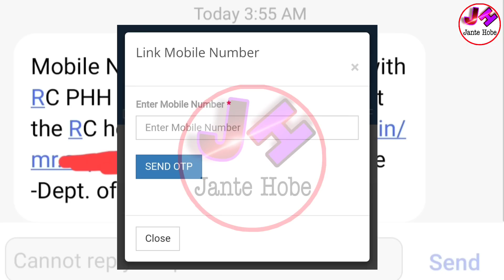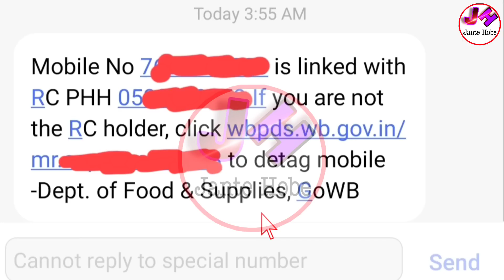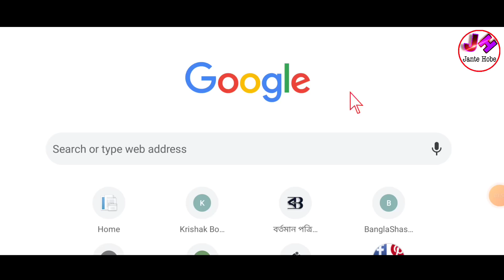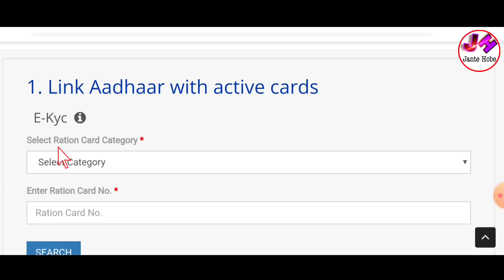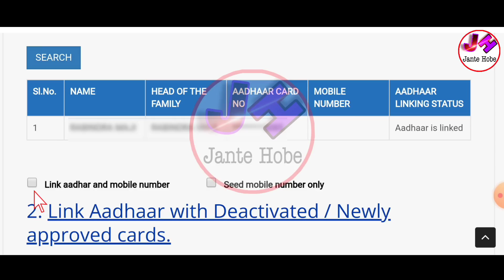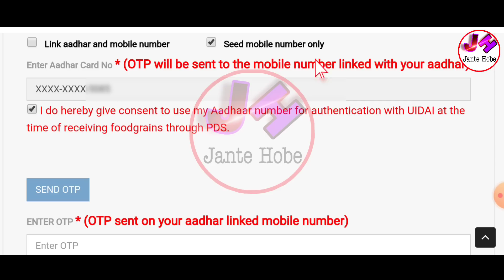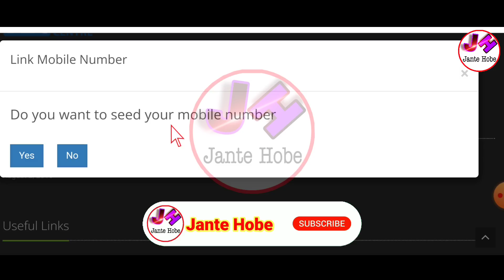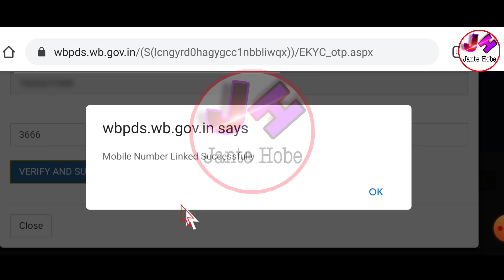Ration Card Mobile Number Link Online West Bengal | Ration Card Mobile Number Change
👆বিভিন্ন খবর সবার আগে পেতে আমাদের টেলিগ্রাম চ্যানেলে যুক্ত হয়ে যান